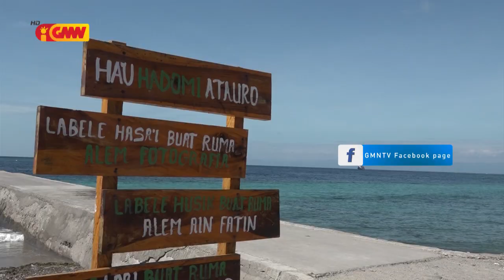Eletrisidade iha Ataúro loron ida lakan oras 5 de’it